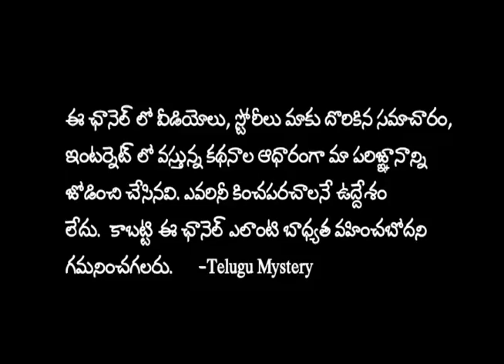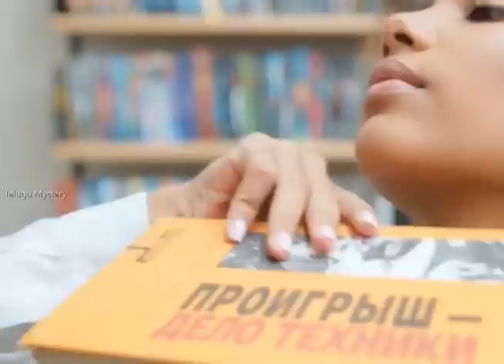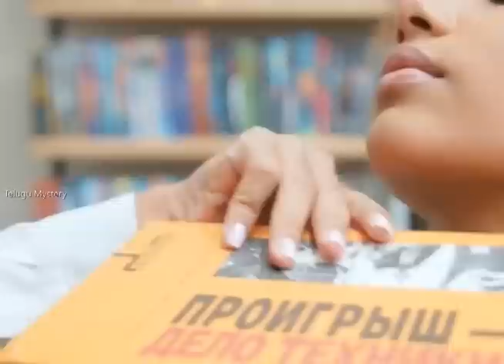తల్లిదండ్రులు కలిసి ఉండడం కోసం బిడ్డను చంపారు | Telugu Mystery